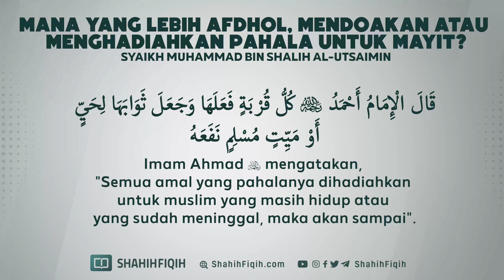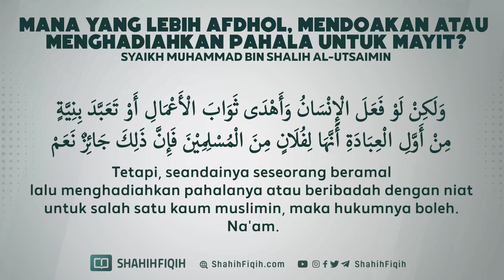Mana yang Lebih Afdhol, Mendoakan atau Menghadiahkan Pahala untuk Mayit? Syaikh Muhammad Al-Utsaimin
Dari ‘Aisyah Radhiyallahu anhuma :

 أَنَّ رَجُلًا قَالَ لِلنَّبِيِّ صَلَّى اللهُ عَلَيْهِ وَسَلَّمَ : إِنَّ أُمّـِيْ افْـتُـلِـتَتْ نَـفْسُهَا (وَلَـمْ تُوْصِ) فَـأَظُنَّـهَا لَوْ تَـكَلَّمَتْ تَصَدَّقَتْ، فَـهَلْ لَـهَا أَجْـرٌ إِنْ تَـصَدَّقْتُ عَنْهَا (وَلِـيْ أَجْـرٌ)؟ قَالَ: «نَعَمْ» (فَـتَـصَدَّقَ عَـنْـهَا).

Bahwasanya ada seorang laki-laki berkata kepada Nabi Shallallahu ‘alaihi wa sallam , “Sesungguhnya ibuku meninggal dunia secara tiba-tiba (dan tidak memberikan wasiat), dan aku mengira jika ia bisa berbicara maka ia akan bersedekah, maka apakah ia memperoleh pahala jika aku bersedekah atas namanya (dan aku pun mendapatkan pahala)? Beliau menjawab, “Ya, (maka bersedekahlah untuknya).”

Dari Ibnu ‘Abbas Radhiyallahu anhuma :

 أَنَّ سَعْـدَ بْنَ عُـبَـادَةَ -أَخَا بَـنِـيْ سَاعِدَةِ- تُـوُفّـِيَتْ أُمُّـهُ وَهُـوَ غَـائِـبٌ عَنْهَا، فَـقَالَ: يَـا رَسُوْلَ اللّٰـهِ! إِنَّ أُمّـِيْ تُـوُفّـِيَتْ، وَأَنَا غَائِبٌ عَنْهَا، فَهَلْ يَنْـفَعُهَا إِنْ تَصَدَّقْتُ بِـشَـيْءٍ عَنْهَا؟ قَـالَ: نَـعَمْ، قَالَ: فَـإِنّـِيْ أُشْهِـدُكَ أَنَّ حَائِـطَ الْـمِخْـرَافِ صَدَقَـةٌ عَلَـيْـهَا.

Bahwasanya Sa’ad bin ‘Ubadah –saudara Bani Sa’idah– ditinggal mati oleh ibunya, sedangkan ia tidak berada bersamanya, maka ia bertanya, “Wahai Rasûlullâh! Sesungguhnya ibuku meninggal dunia, dan aku sedang tidak bersamanya. Apakah bermanfaat baginya apabila aku menyedekahkan sesuatu atas namanya?” Beliau menjawab, “Ya.” Dia berkata, “Sesungguhnya aku menjadikan engkau saksi bahwa kebun(ku) yang berbuah itu menjadi sedekah atas nama ibuku.”

Mana yang Lebih Afdhol, Mendoakan atau Menghadiahkan Pahala untuk Mayit? - Syaikh Muhammad bin Shalih Al-Utsaimin